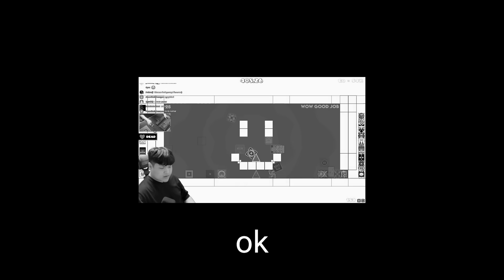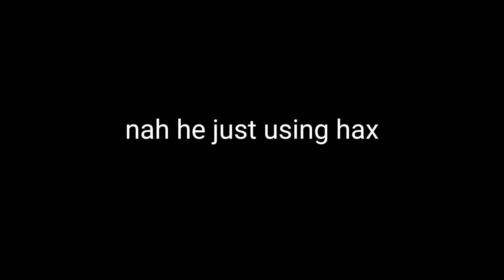What if 100 PLAYERS playing Geometry Dash together💀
Geometry Dash 2.2 - Multiplayer Mode but playing with 100 PLAYERS! (GLOBED CONTENT)
Level info: Fury of 500 (Extreme Platformer) by Split72 and more

- Gaming Gears -
🔴 MAIN-MONITOR | LG UltraGear 27GN750 (240hz)
🟠 SUB-MONITOR | F2795 27* (75hz) / LG idk 27* (60hz)
🟡 Mouse | RAZER Basilisk v3 PRO(gf's gift) // VIPER v3 Hyperspeed // SayoDevice O3C Black
🟢 Keyboard | Corsair K70 MAX / Sayo Devices o3c
🔵 Game Pad | Razer Firefly v2 / Fnatic FOCUS2 DESKTOP
🟣 MIC | Lewitt LCT 440 PURE
⚪️ Webcam | Logitech BRIO ULTRA HD PRO
🟤 Headphone | Corsair Headset Wireless